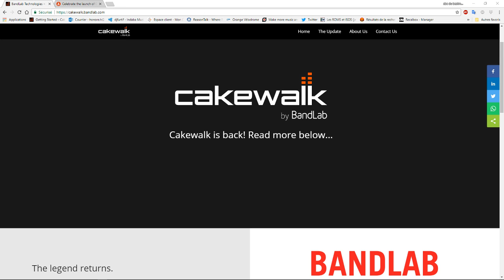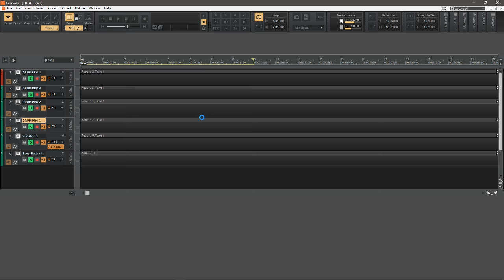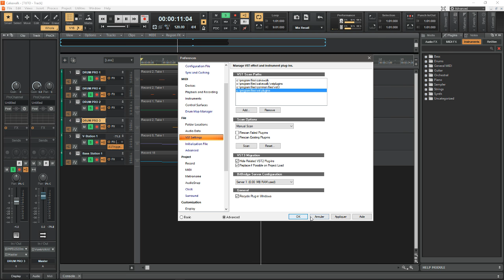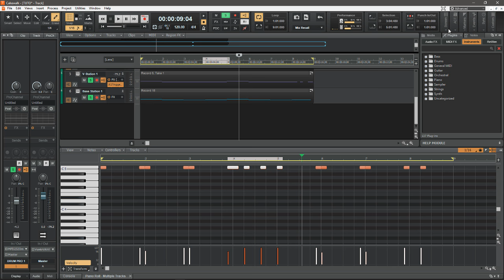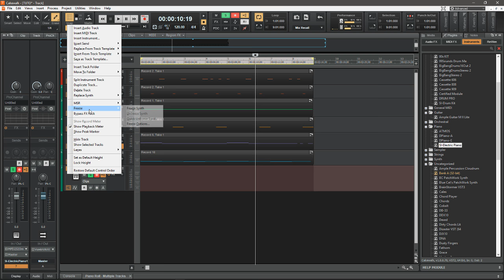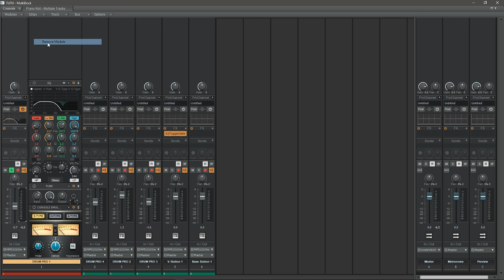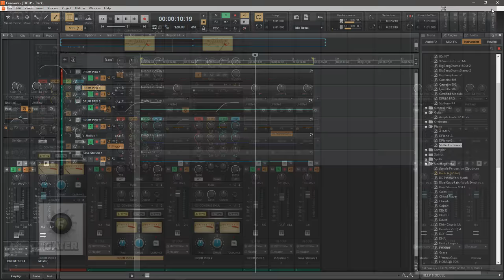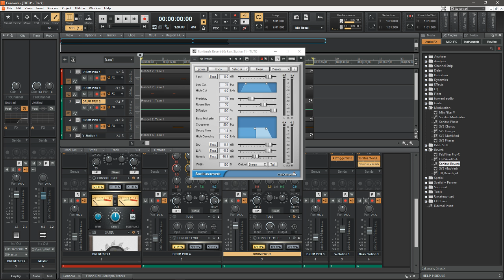CAKEWALK PAR BANDLAB SEQUENCEUR GRATUIT